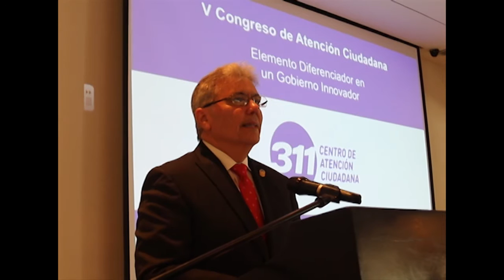Resumen de Noticias AIG Diciembre 2016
Les compartimos un resumen de las actividades más relevantes realizadas durante el mes de Diciembre de 2016 por la Autoridad Nacional para la Innovación Gubernamental (AIG). Saludos